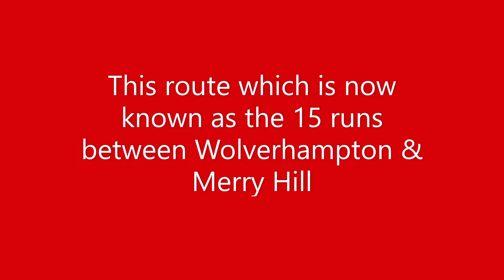255 Wolverhampton To Merry Hill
Filmed in 2020 (before Lockdown 2) and 2021